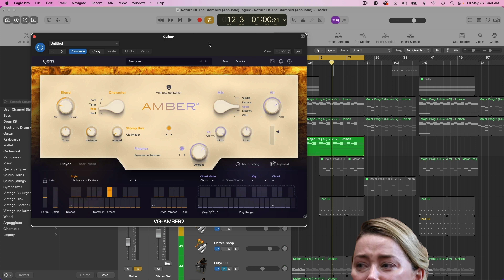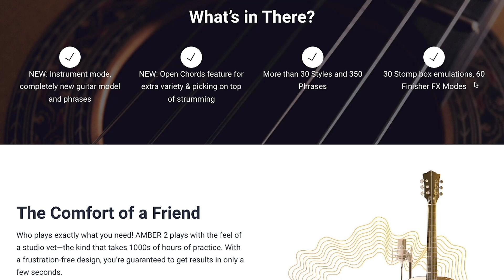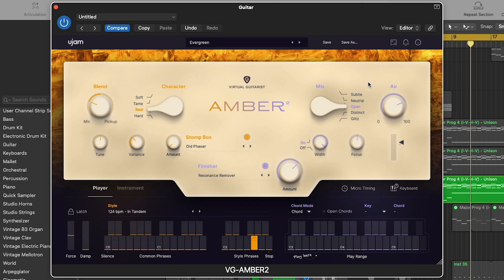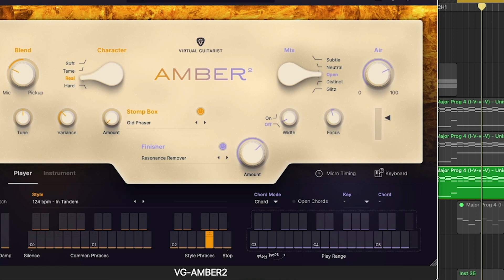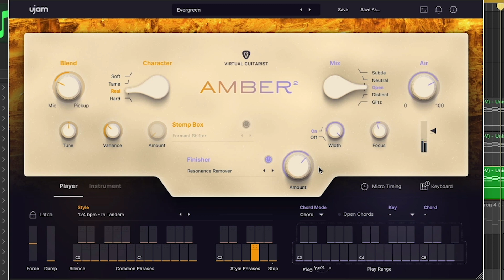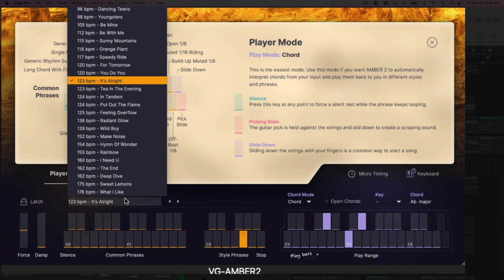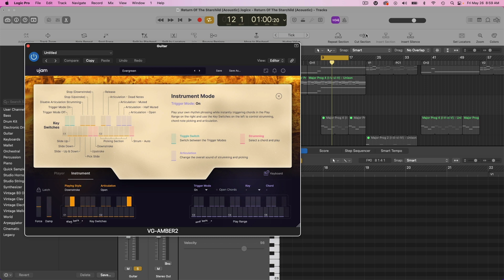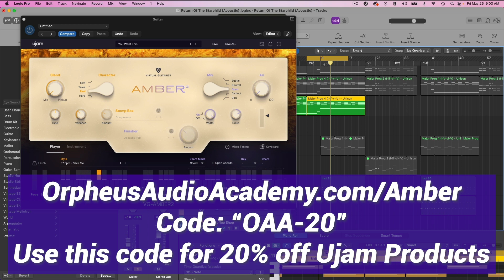Realistic Acoustic Guitar VST: Ujam Amber 2 Review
✔️ FREE CHECKLIST: Get radio-ready mixes every time

🎸 Try out Amber 2 Here: 🎸

Add a studio acoustic guitarist to your arsenal with this new plugin, Amber 2, by Ujam.

Don’t waste any time getting your brilliance out and into the DAW with acoustic accompaniments from your very own session pro, Virtual Guitarist AMBER 2.

Whether it's an intimate indie song, a larger-than-life pop ballad or a legendary rock hymn, the countless chords, octaves and riffs of this beautiful steel string will have you singing instantly.

⌛TIME STAMPS:⌛
0:00 - Overview
2:35 - UI breakdown
4:41 - FX
7:00 - Strumming & picking patterns
10:03 - Preset examples

🎧 SPOTIFY GROWTH COURSE:
Discover how to generate your first $1,000 a month from Spotify:

At checkout use code: "OAA-20"

At checkout, use code: "OAA20"